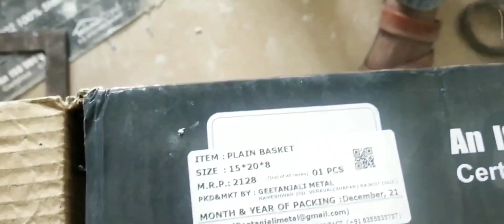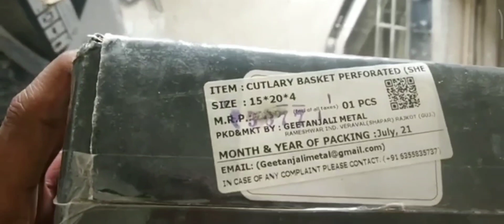kitchen me ss basket कैसे लगाते हैं ? how to fitting ss basket in modular kitchen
wooden furniture's
modular furniture
modular kitchen
all kinds of interior work
and we also deals in steel railing & fabrication